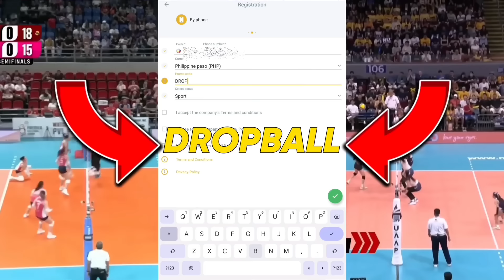Creamline NAG-IYAKAN sa pag-alis ni Erica!, Erica Staunton malungkot na IIWANAN ang Cool Smashers!!